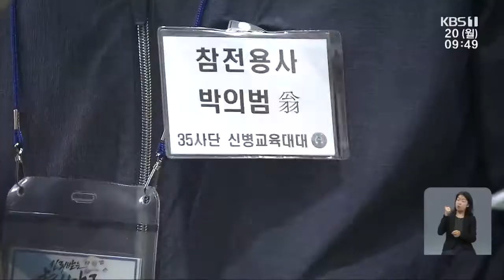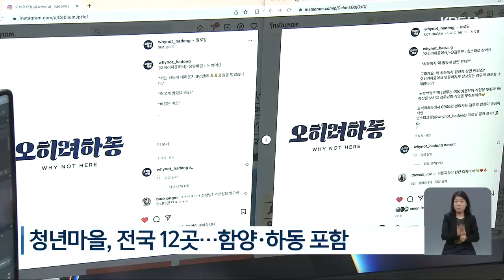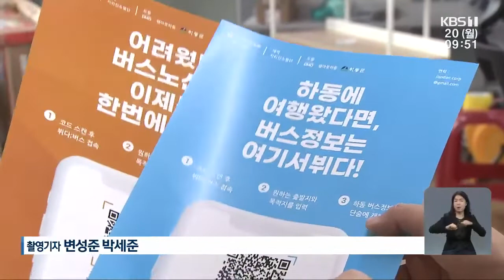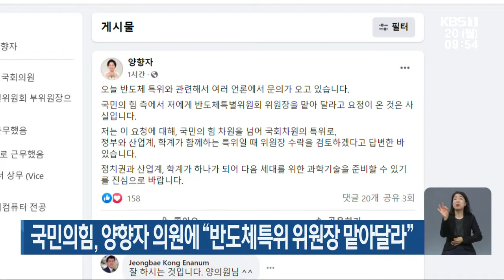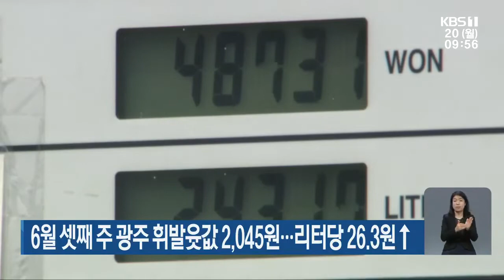[2022.6.20(월) KBS뉴스]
00:00 광주·전남 첫 폭염특보…내일부터 장마 시작
01:50 누리호 내일 발사…오늘 오전 발사대로 이동
02:40 “부모님께 충성!” 신병수료식 2년 만에 ‘가족과 함께’
04:46 ‘숲 속 언니들·다른 파도’…지역 살리는 청년들
06:34 [문화가소식] 청소년 협연의 밤 외
07:33 [날씨] 광주·전남 내륙 폭염주의보, 한낮 30도↑…내일부터 장마 시작
09:01 국민의힘, 양향자 의원에 “반도체특위 위원장 맡아달라”
09:40 민주당, 경선으로 시의회 의장단 선출
10:24 6월 셋째 주 광주 휘발윳값 2,045원…리터당 26.3원↑
10:54 광주 아파트 값 상승세 지속…0.03%↑
11:25 순천만 스카이큐브 통신 문제로 30여 분 운행 중단